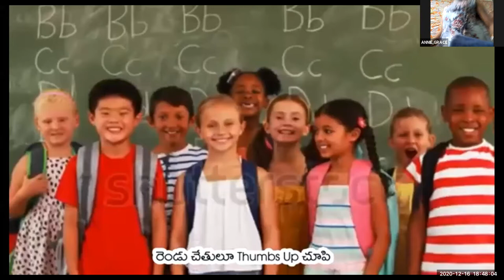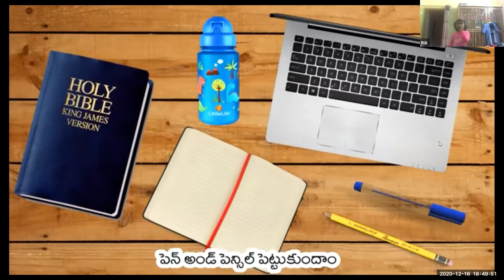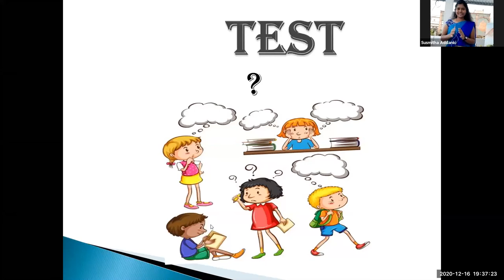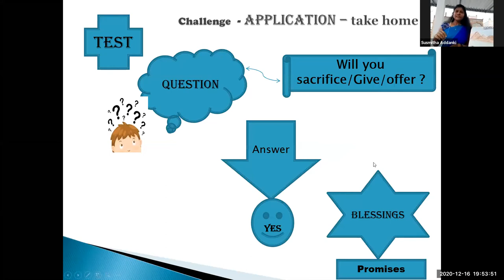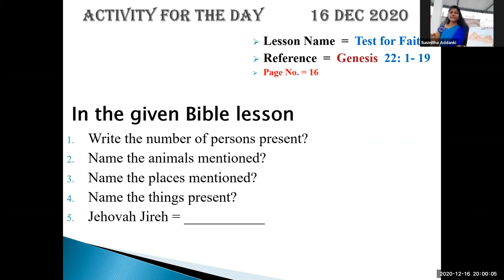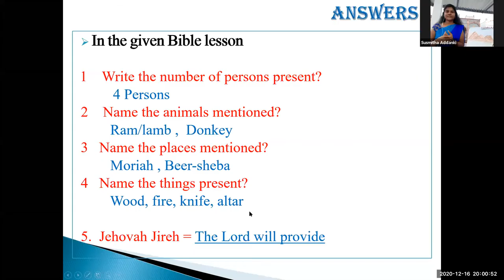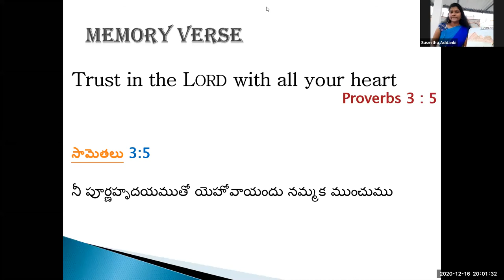LW & KGT CHILDREN CLUB~ 16TH, DEC 2020~ DAY# 255 ~ ABRAHAM & ISAAC~ LESSON BY SUSHMITHA